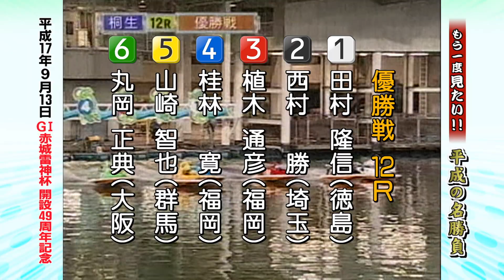もう一度見たい！平成の名勝負 第4弾【BOATRACE TIME】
JLCニュース「BOATRACE TIME」
毎晩スカパー680chレジャーチャンネルで21:00より生放送！
※毎週金曜日はYouTubeでもＬＩＶＥ配信中

BOATTACE TIME の特別企画
もう一度見たい！平成の名勝負を振り返りましょう！